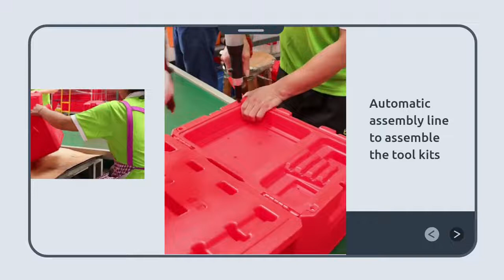China Blow molded tool kits producing manufacturers - Jinting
生产案例展示.
The product is perfectly suitable for those who want to make the most of the space. It can easily fit into the space to meet the specific requirements.